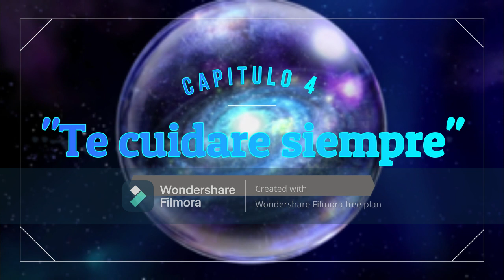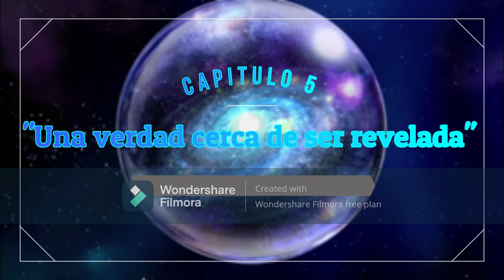Dragon Ball Z: "Un amor no programado" | Goku x Numero 18 cap 1, 2, 3, 4 y 5